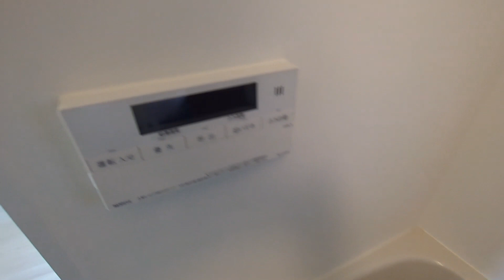アルムハイツ105号室 1K 世田谷区上祖師谷7丁目 京王線 仙川駅 徒歩7分【東京 賃貸 内見動画 不動産 室内動画 お部屋探し ルームツアー】